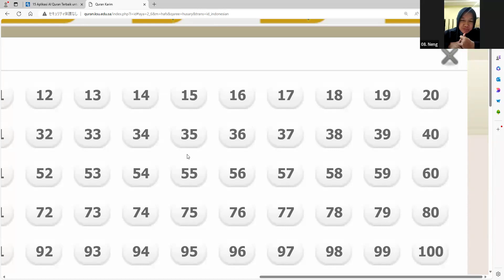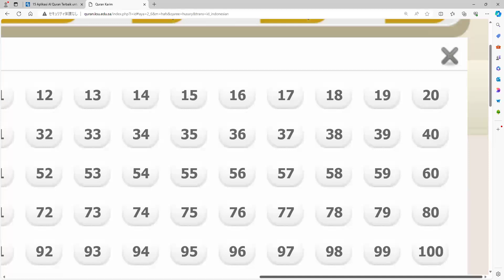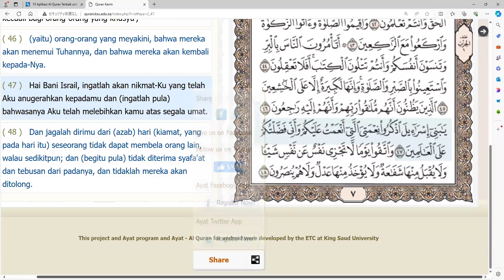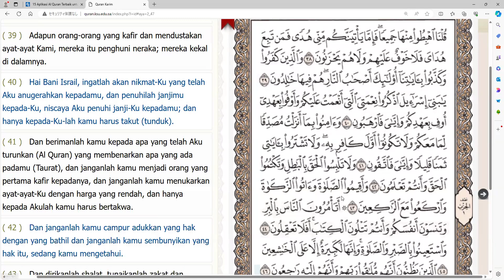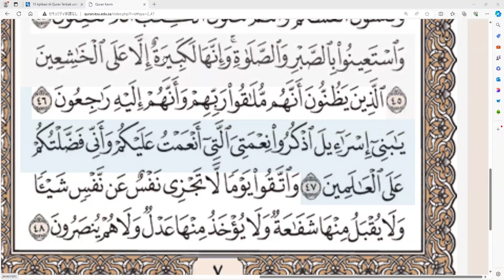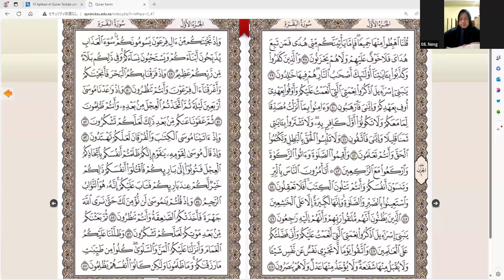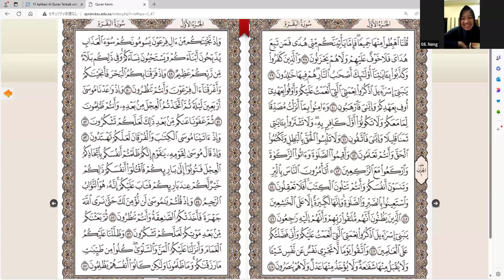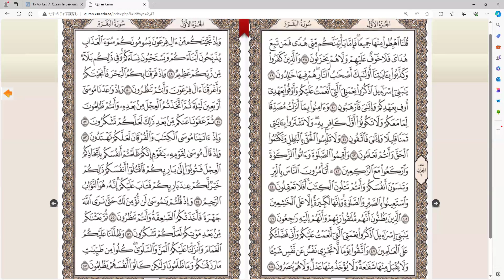Surat Al Baqarah ayat 48-50 irama Hijaz bersama ustadzah Rahmawati